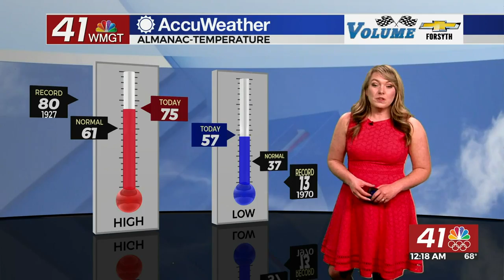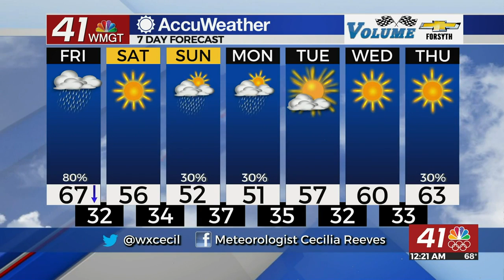Friday stays rainy as temps cool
Rain has started to move in across Middle Georgia ahead of a cold front.